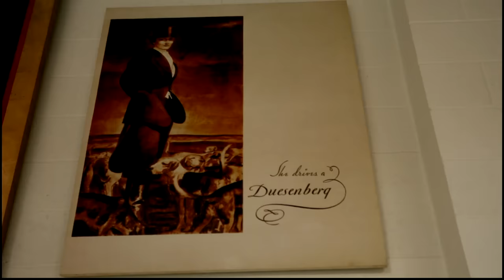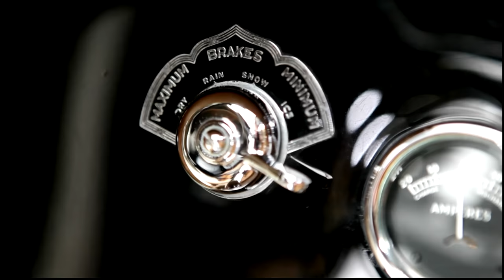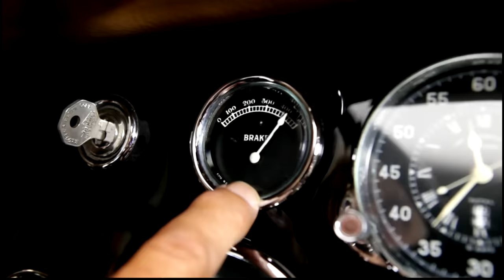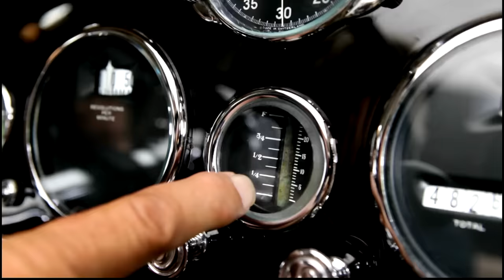1930 Duesenberg LeBaron Barrelside - Jay Leno's Garage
Stolen diamonds and a suicide--this particular Duesenberg has a very unique backstory.

Hosted by legendary comedian and “Tonight Show” host Jay Leno, the series explores our obsession with all things automotive. From classic cars to supercars and everything in-between, Jay is hitting the road to discover the most exciting, weird and wonderful vehicles ever made and meet the passionate people behind their wheels. Each one-hour themed episode features a mix of stunts, challenges, reviews, and celebrity interviews that showcases the colorful history of the automobile. Whether he’s exploring the story of an iconic brand, road-testing the newest super car, or investigating the latest automotive innovations, there is no wheel Jay won’t get behind to tell the story of our love affair with the car.